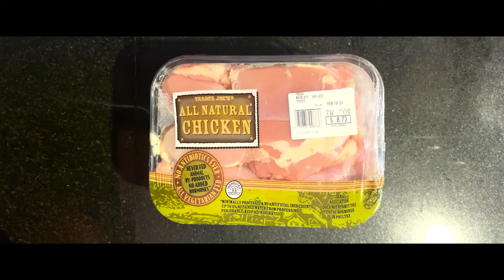Meal Prep Butter Chicken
Hi! My name is Connor and I make cooking videos for my little brother.

We used to live in different cities, so I started this YouTube channel to teach him the recipes I like too cook. Now, we live together, but he still has a lot to learn.

My blog about coffee and stuff: connorraikar.wordpress.com

RECIPE:

Ingredients
Marinade
- 4 lbs chicken thighs
- Yogurt
- Kashmiri chili powder (can sub cayenne or chili powder)
- Garam masala

Curry
- Ghee
- 1 tbsp garam masala
- 1 tsp ground coriander
- 1/2 tsp ground cumin
- Salt and pepper
- 1 red onion, roughly chopped
- 1 serrano pepper or jalapeño
- Ginger garlic paste
- Tomato paste, one tube (4.5 oz)
- 1 cup water
- 1 cup heavy cream
- 1 tbsp granulated sugar
- Cilantro, stems for sauce and leaves for garnish

Steps
Chicken
1. Mix chicken thighs, yogurt, ginger garlic paste, Kashmiri chili powder, garam masala, and salt and pepper in large bowl.
2. Once thoroughly mixed, transfer to wire rack in rimmed baking sheet and broil on high setting for 15 minutes or until internal temp reaches 165 F.

Curry
1. Chop onion into rough dice.
2. Melt ghee in pot over medium-high heat. Add garam masala, ground coriander, and cumin. Stir constantly.
3. Once the spices have darkened in shade and the ghee just begins to smoke, add onions. Stir occasionally to prevent burning.
4. While the onion is cooking, finely dice pepper.
5. Once the onion is translucent and slightly browned on the edges (around 10-15 minutes), add pepper.
6. Stir for 1 minute, then add ginger garlic paste.
7. Stir for an additional minute, then add tomato paste.
8. Stir until tomato paste is darkened (about 2-3 minutes), then add 1 cup of water. Stir vigorously to combine.
9. Add 1 tbsp of sugar (optional). Then add 1 cup of heavy cream and roughly chopped cilantro stems. Blend (optional).
10. Chop chicken into bite-sized pieces and add to curry. Serve over rice with cilantro leaves as garnish.